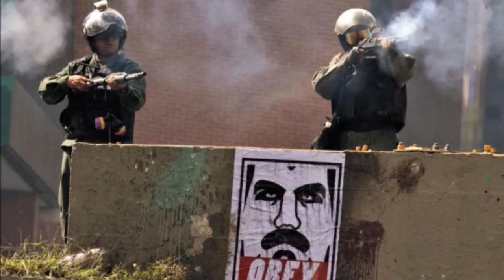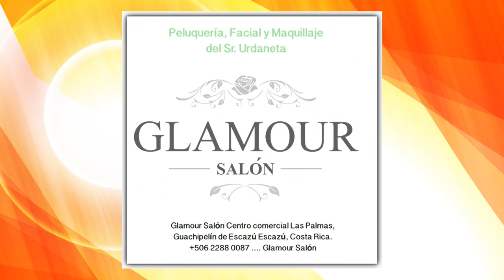Todo con Orlando: El cinismo de Maduro en su rechazo a represión en Cataluña